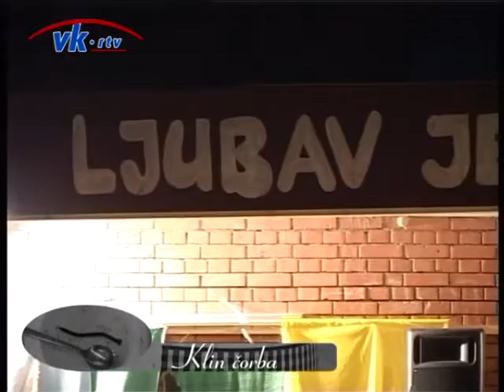Klin čorba - Akcijaši